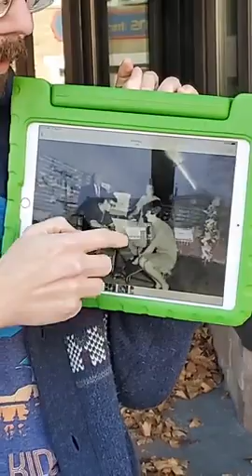Flashback Friday - Episode Seven